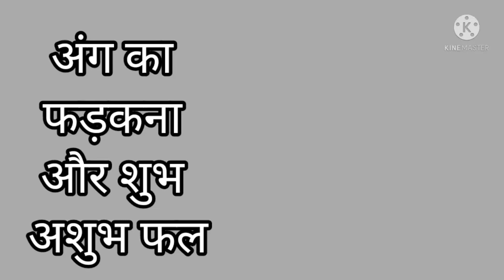अंग का फड़कना और शुभ अशुभ फल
# hot ka fadkana
# eye ka fadkana